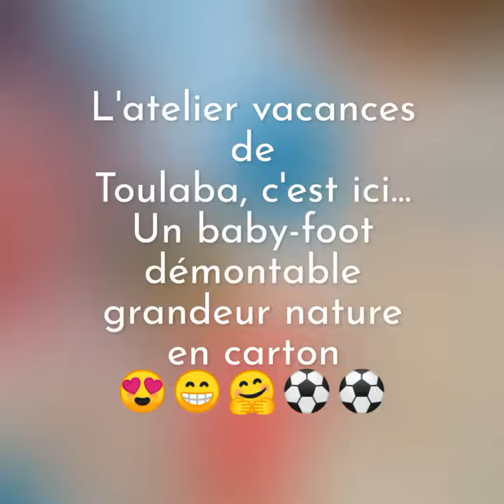Baby-foot grandeur nature en carton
Un atelier vacances, ludique, autour du recyclage et du DIY, pour créer son baby-foot en carton ⚽😍😎🌴⛱️👌🏼